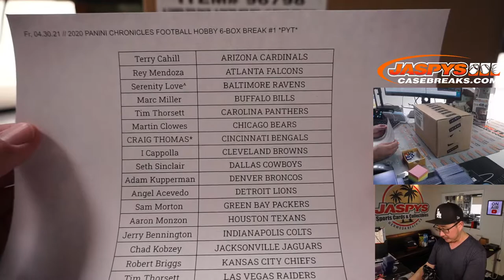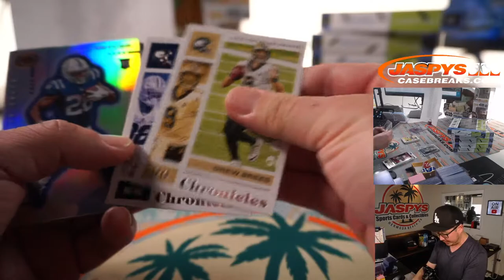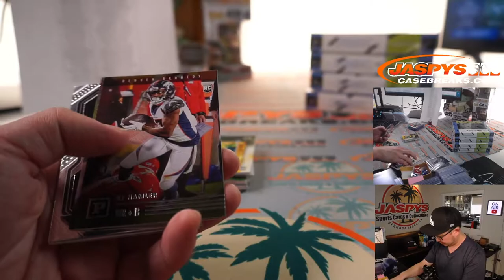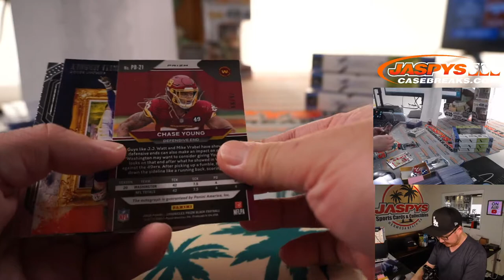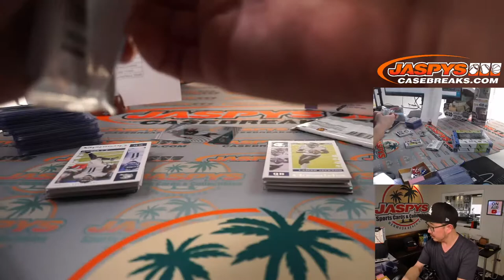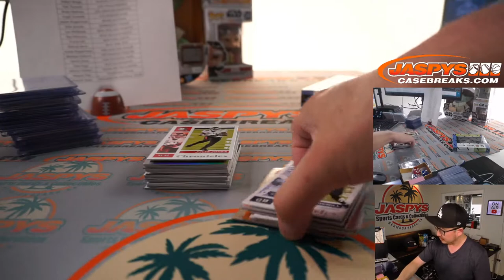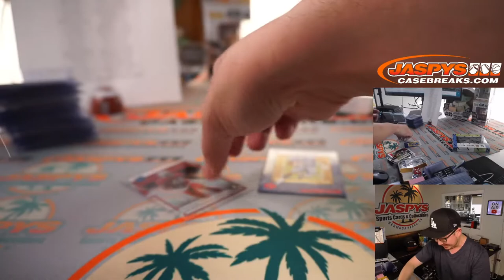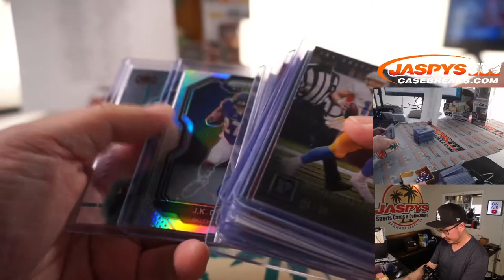Fr, 04.30.21 // 2020 PANINI CHRONICLES FOOTBALL HOBBY 6-BOX BREAK #1 *PYT*